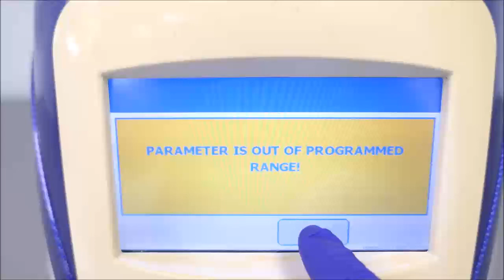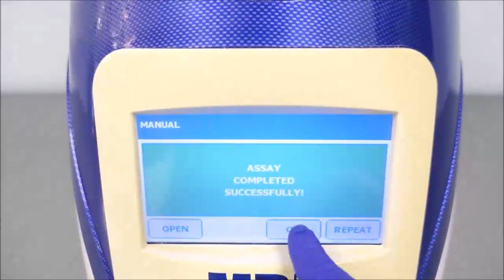MP FastPrep 24 5G Homogenizer ID 19256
MP FastPrep 24 5G Homogenizer is available from The Lab World Group.